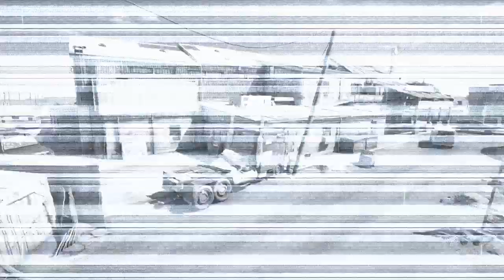Tom Clancy's Rainbow Six® Lost & Forgotten Videos Ep 4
Forgot to upload these... Whoops...